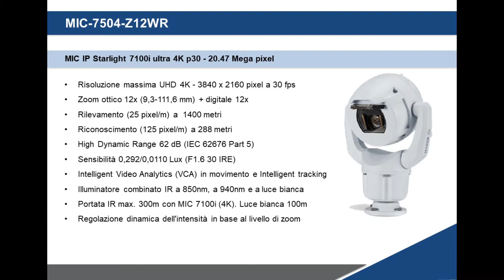BOSCH MIC IP 7100i 4K : intelligent tracking bicicletta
Inseguimento automatico di una bicicletta sfruttando la funzionalità di intelligent tracking che utilizza il motore di Intelligent Video Analytics (VCA)
La risoluzione 4K consente di leggere le targhe anche su una scena molto larga.